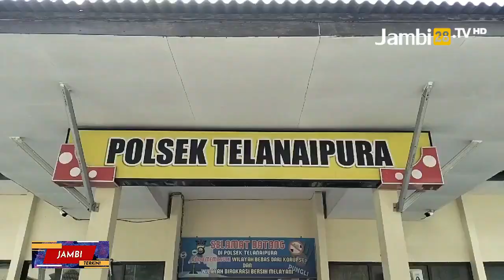Polisi Tangkap Dua Anggota Klub Mobil Diduga Pelaku Aniaya Mahasiswa Hingga Kritis